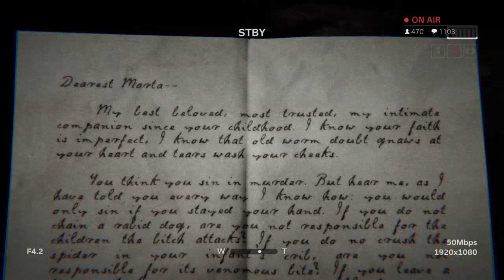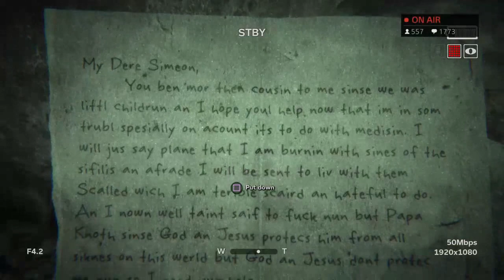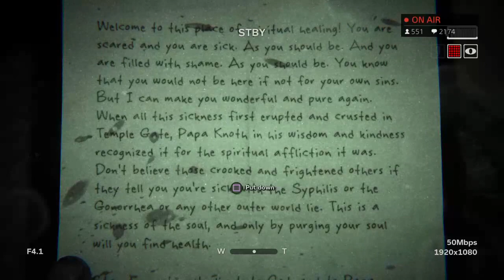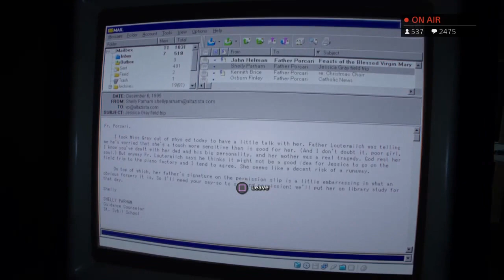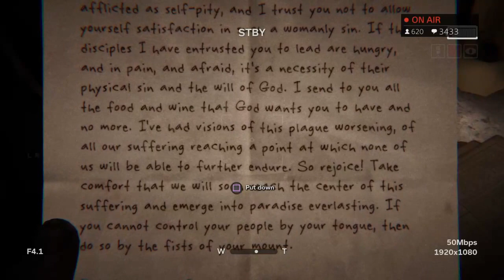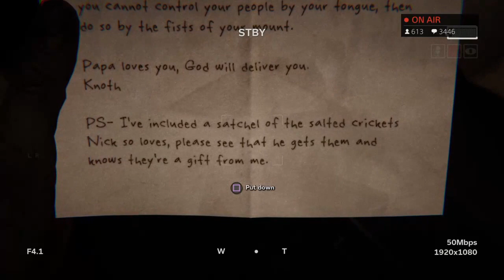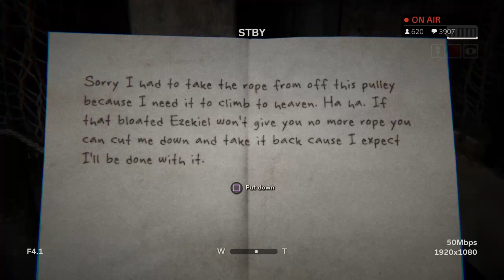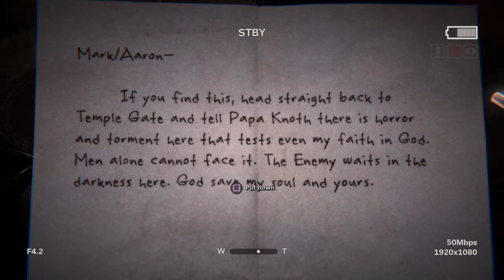Outlast 2 Part 2 | Horror Gaming Livestream